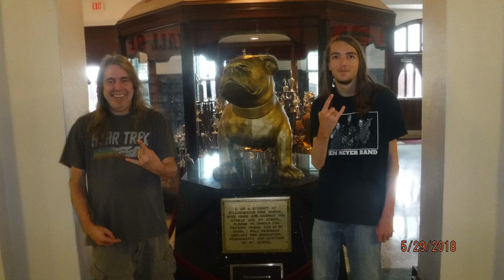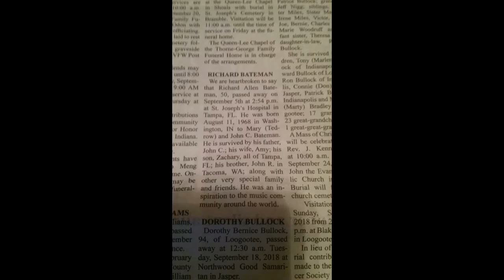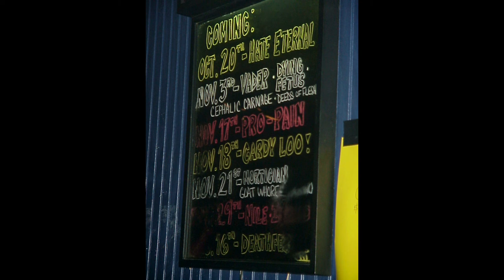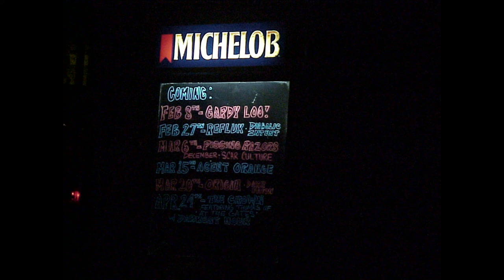Photos of Richard Bateman for the October 6th 2018 Fundrasier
Photos were put together at the request of the family.
Presented during the October 6th 2018 (Celebration of Life Fundraiser)
Photos from: Amy, ben, cindy, kathy, richard,Jake ryan, rook, and myself RJ.

This YouTube video is to all the friends and family that couldn't make it to the event.